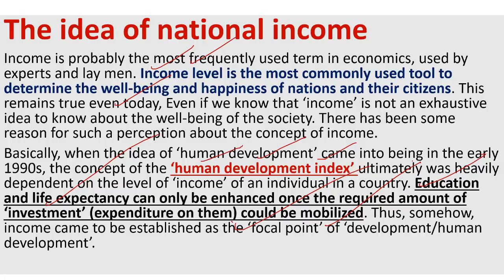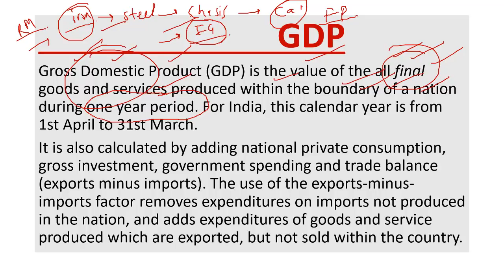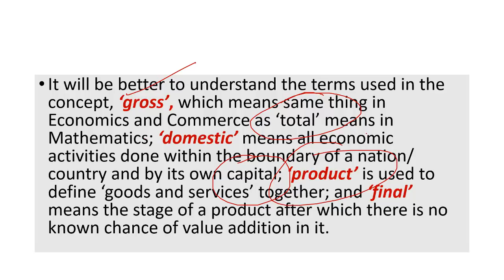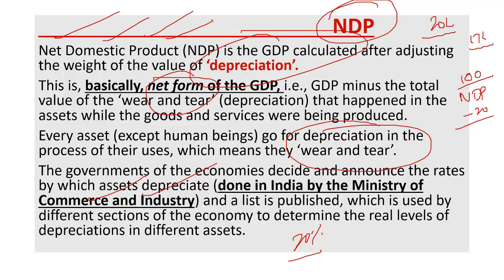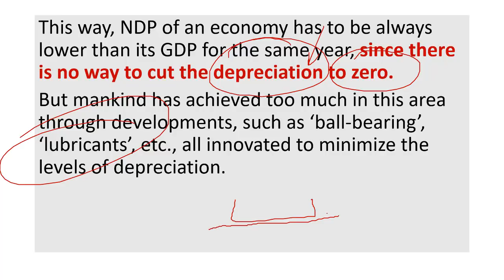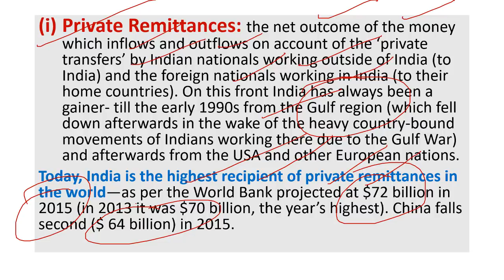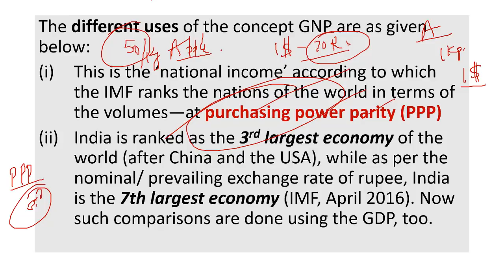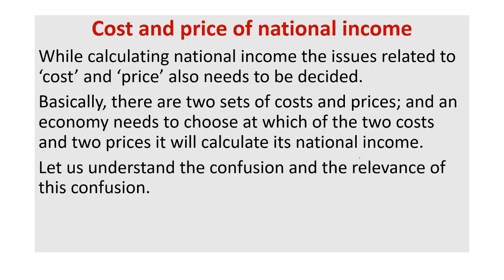Economy for EPFO Enforcement Officer 2020 Exam - EPFO 2020 DEMO Lecture